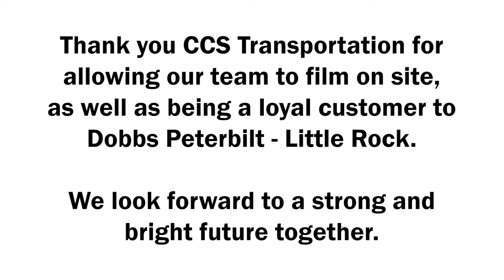Customer Spotlight: CCS Transportation & Logistics - Conway, AR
CCS Transportation & Logistics has been a loyal customer of Dobbs Peterbilt - Little Rock and our Mobile Maintenance for over 5 years. We greatly appreciate their support and we look forward to a strong and bright future together.

Conway Courier Service, Inc. began in 1983 with one truck that made a daily run from Conway to Little Rock to serve a handful of customers. Business grew into a respectable same day courier that takes care of customers all over central Arkansas and provides time sensitive expediting to several states. In August of 2000, CCS began the dedicated truckload service that currently operates about 50 trucks and serves multiple customers to about 25 states. Their focus has been production support for large manufacturers.  CCS Transportation's unwavering commitment to excellence has sets them apart from others in the transportation industry from day one. Since their beginnings, they are widely recognized as a progressive company that does the right thing, from their substantial investment in safety technology to their proactive approach to environmental responsibility; they are meeting the challenges of tomorrow and today.

Thank you to CCS Transportation & Logistics for allowing us to film on site and for being a loyal customer to Dobbs Peterbilt.

Dobbs Peterbilt is committed to ensuring complete customer satisfaction by providing premium transportation products with an unmatched level of customer service.